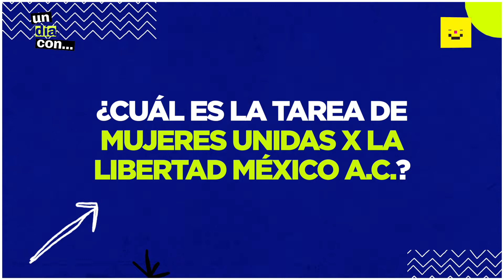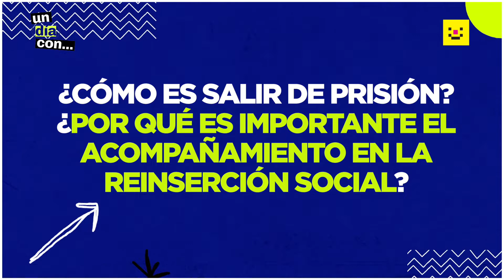UNDÍACON: Bety Maldonado, una mujer que salió de prisión y lucha por la reinserción social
Sabe de leyes, de trámites, de asociaciones civiles, de lavanderías y de tener a 12 mil hermanas. Los días de Bety Maldonado empiezan muy temprano. Trabaja en una lavandería en las primeras horas del día y al salir, se regresa corriendo a la oficina de Mujeres Unidas X la Libertad. Una casa en la Ciudad de México donde lo mismo se reciben víveres y se platica de justicia en Latinoamérica; como se construye una terraza para sentir el aire de la primavera y se atienden a 12 perritos adoptados.
¡Checa la plática completa!

¡Activa las notificaciones y entérate de todo lo que no sabías que necesitas saber! 🔔